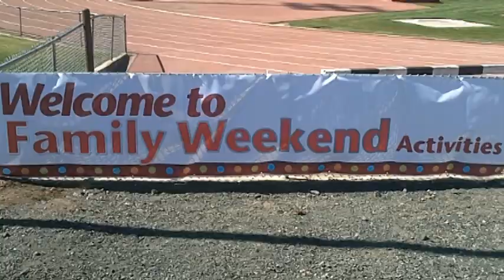The Cougar Football Saturday Experience!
Experience what Cougar Football Saturday is all about! Also view this photo gallery at WSUCougars.com!